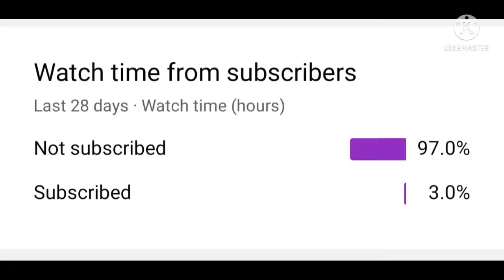New~Event Review😍22th November🤩 || Pokémon Evolution😎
Ignore:~

bhailogkaadda, bhailogkaadda pokemon x, bhailogkaadda pokemon, dynamo gaming, pokemon let's go pikachu, pokemon game in hindi, pokemon game for android, how to play pokemon let's go pikachu on android, pokemon lets go pikachu in hindi, pokemon lets go pikachu hindi gameplay ep01, pokemon games, pokemon episodes, finestly, pokemon x and y gameplay in hindi, ash pokemon master kab banega, pokemon in hindi, pokemon new episodes, pokemon movie in hindi